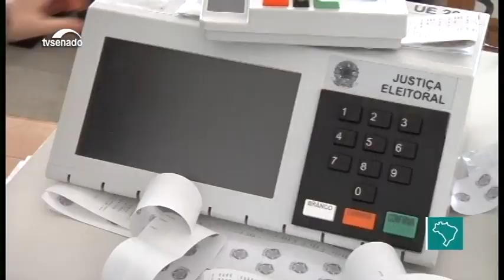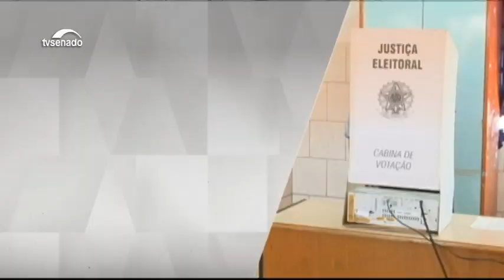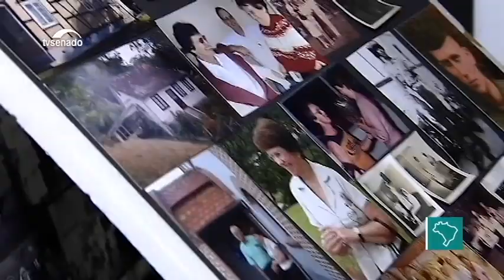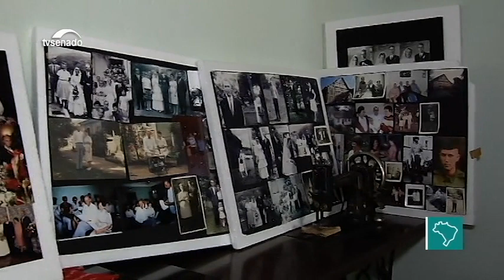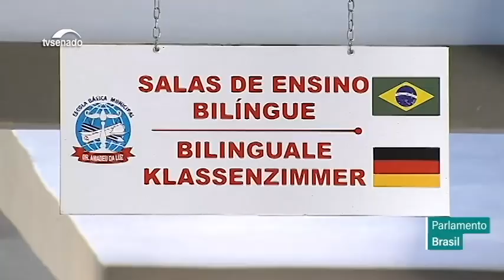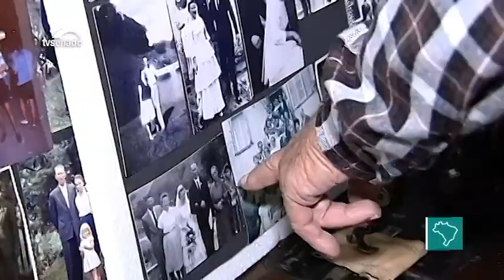Importunação sexual pode se tornar crime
E mais: Candidatos transexuais podem usar nome social nas eleições; diversidade do eleitorado alagoano não se reflete nos eleitos; e a mais alemã das cidades brasileiras: Pomerode.